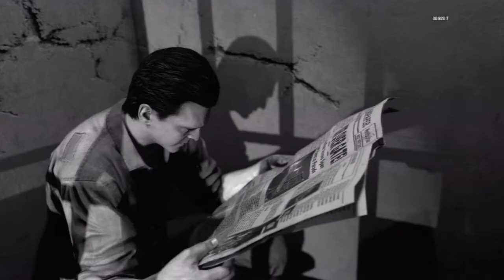MOB OF THE DEAD - OPENING CINEMATIC CUTSCENE TRAILER